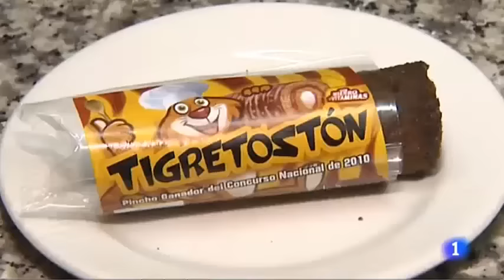Concurso Nacional de Pinchos Ciudad de Valladolid en RTVE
‪#‎CNPValladolid2015‬